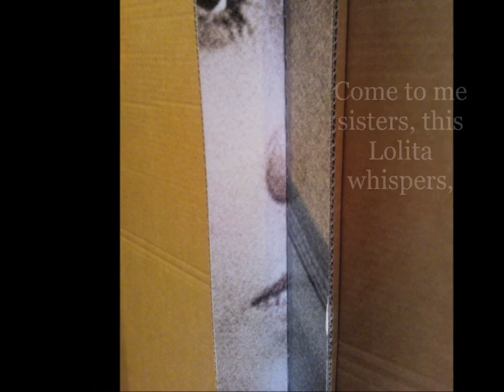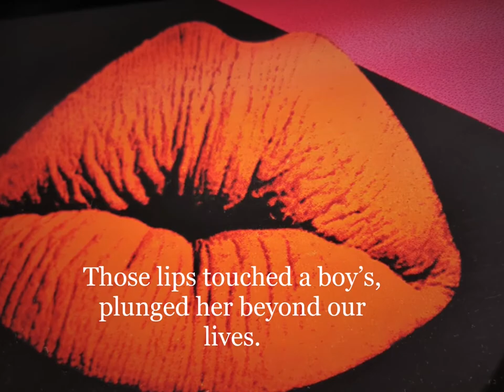Poem: Kiss and Tell - Carmen Cullen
Amanda Broome dips a half-blink,
Sleepy lids disguise bedroom eyes,
She is talking of boys and kissing I guess,
Sees I want to listen, lets the moment die.

Languid Amanda  is a rich girl,
They have parties in her house that spill outside
So everyone can tell they’re a fast-set
Like people in a magazine, more advanced, rarefied.

Come to me sisters, this Lolita whispers,
They draw near the freshly blown flower,
French kissing. I hear, then, the girls press in
And her nectar of knowledge becomes dust in the wind.

Amanda wears make-up, her gym-slip’s a dress,
Flaring over, not hiding rounded hips,
She has a twisty mouth - it doesn’t count;
Those lips touched a boy’s, plunged her beyond our lives.

Carmen Cullen

Written and performed by Carmen Cullen

Images by Deirdre Maher Ridgway

Video editing by Conor McGowan